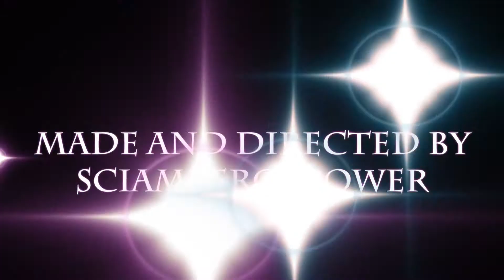"Astrid" a Light Promo Video by Sciambergapower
...Light promo Video of "Astrid" a famous Shop in Capena (Rome)...

Made and Directed by Sciambergapower "theFortyFive"